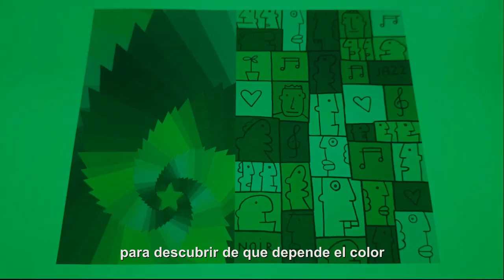"Ponle color", nuevo taller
Ponle color. Así se llama uno de los nuevos talleres que estrenamos y que está especialmente pensado para niños y niñas desde los 6 años de edad, sobre todo quienes aman pintar.

En este taller se enfrentarán a una pregunta esencial: ¿De qué depende el color? Y para resolverla experimentarán con las posibilidades que ofrece la intersección entre el arte y la ciencia.